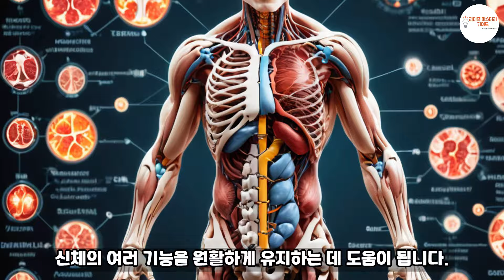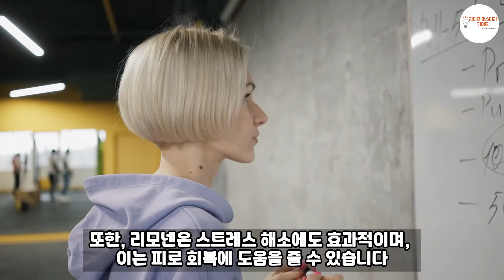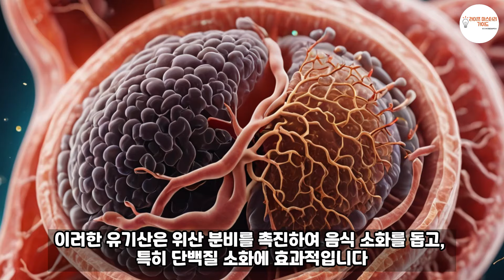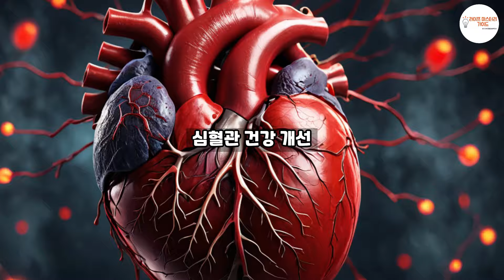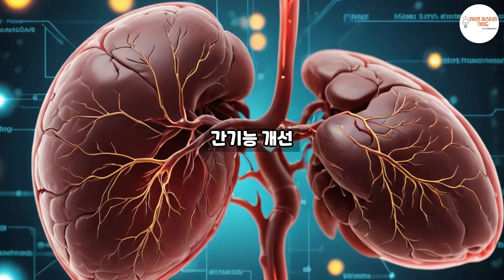매실의 영양적 특징과 건강상 이점 알아보기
-매실의 영양적 특징 및 건강상 이점에 대해서 알아보겠습니다